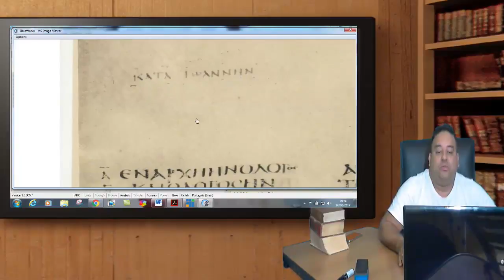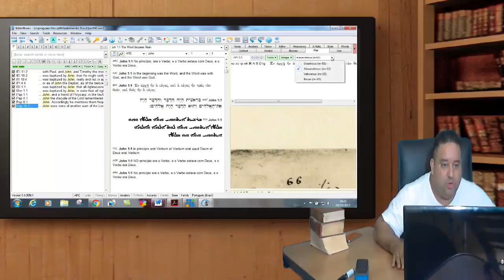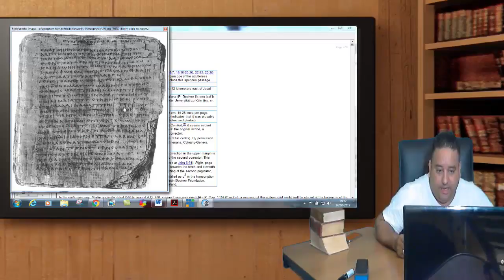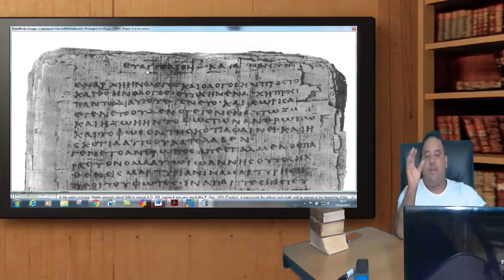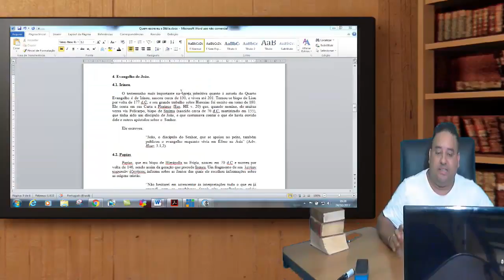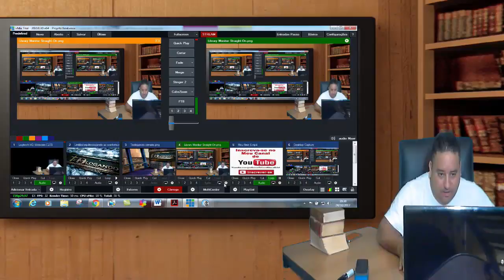Quem escreveu a Bíblia? A referência dos papiros e códices.